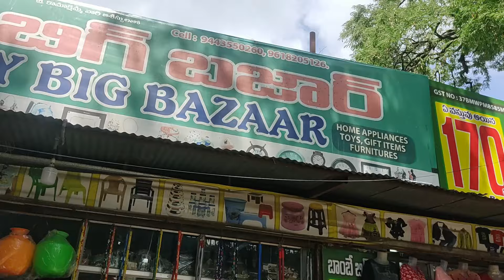బాంబే బిగ్ బజార్// ఇక్కడ అన్ని వస్తువులు తక్కువ ధరకే లభించును //sr local vlogs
మదనపల్లి లోని A.S.R.థియేటర్ పక్కన బాంబే బిగ్ బజార్ వుంది .  ఇక్కడ ఇంటికి కావలసిన అన్ని వస్తువులు చాల తక్కువ ధరకే లభిస్తున్నాయి .